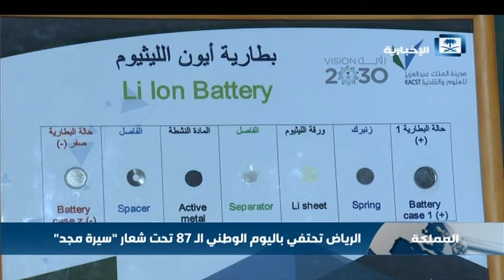الرياض تحتفي باليوم الوطني الـ 87 تحت شعار "سيرة مجد"